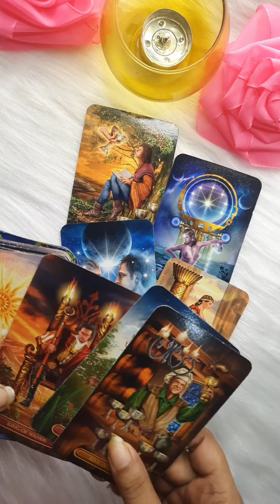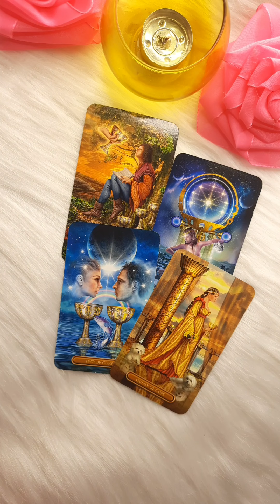Next 7 Days 🔮 Anewale 7 Days Mein Kya Honewala Hai ❄️ Timeless Hindi Tarot Allsigns